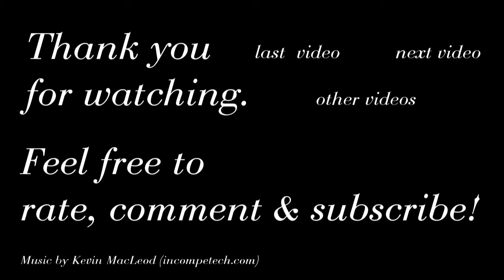Bagheera the cat plays with a stick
Maine-coon cat Bagheera plays  with a stick

-= Cat =-
Maine-coon
Born August 2013